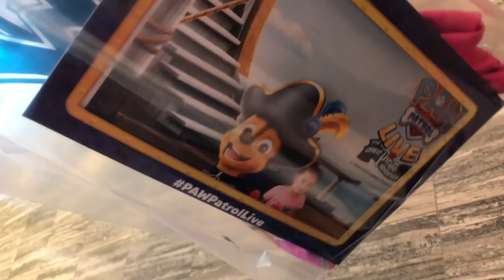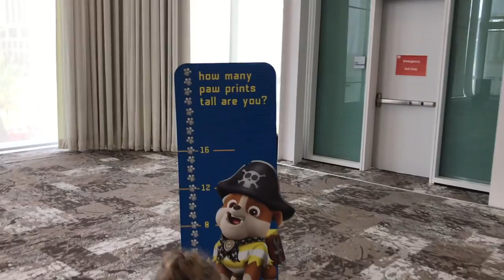Paw Patrol Live! The Great Pirate Adventure and V.I.P. Party | Attractions Kids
We got to go to the Dr. Phillips Center for the Performing Arts to see 'Paw Patrol Live! The Great Pirate Adventure'. Afterwards, we were treated to a V.I.P. (Very Important Pups) party where we met some of the cast.

Attractions Kids is a series of videos primarily featuring activities around the theme parks and attractions that young kids can enjoy. Our aim is to not only entertain the little eyes who are watching and give them safe entertainment, but also to inform their parents of activities and services available for them.

Show footage courtesy VStar Entertainment.